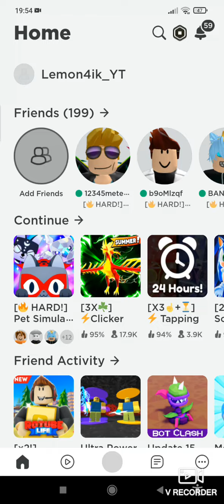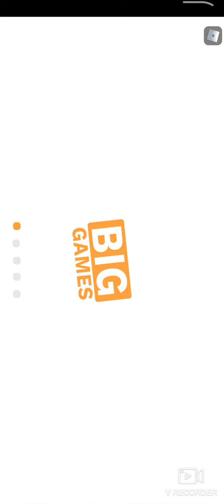Як получити ховер борд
100% працює